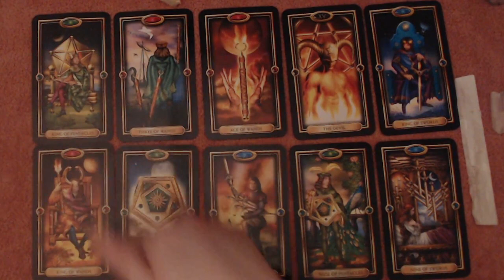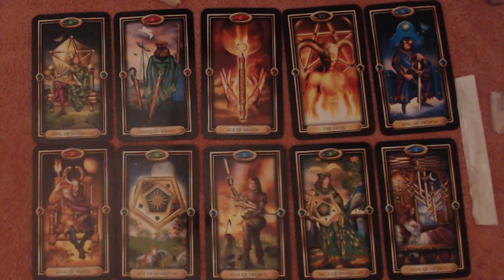VIRGO DECEMBER 2020 LOVE READING - TRUST THEM, VIRGO AND STOP BEING STUBBORN! LEARN TO TRUST!